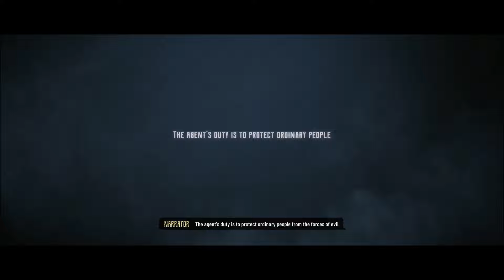EVIL WEST Walkthrough Gameplay Part 1 (FULL GAME)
Evil West Walkthrough Gameplay Part 1 includes a Full Gameplay Review, Intro Prologue, Campaign Mission 1: The Questionable Cargo and Campaign Mission 2: The Raid of Evil West 2022

Evil West Campaign Mission List: The Questionable Cargo, The Raid, The First Spark, From Dusk Till Dawn, The Devil's Pass, Remote Ri Outpost, Smoke And Mirrors, Pharmakon, Where Oil Tastes Like, Bats In The Belfry, A Man Of People, Lightning In A Bottle, Old Friends, A Son's Duty, The Heist and The Grand Finale

Evil West is a third-person shooter. In the game, the player assumes control of Jesse Rentier, a vampire hunter. Jesse is equipped with powerful firearms including a six-shot pistol, a rifle, and a flamethrower, and melee weapons including a gauntlet that can accumulate electrical energy and an axe. Enemies can be stunned and staggered following a melee attack, allowing players to execute them using a special finisher move. Players can also use the environment to their advantage. For instance, they can kick enemies into a spike trap, or shoot explosive barrels. Players will occasionally encounter boss characters, which are powerful enemies with unique attack patterns. As the player progresses in the game, they will level up and gain new skills and abilities. The campaign can be played cooperatively with another player.